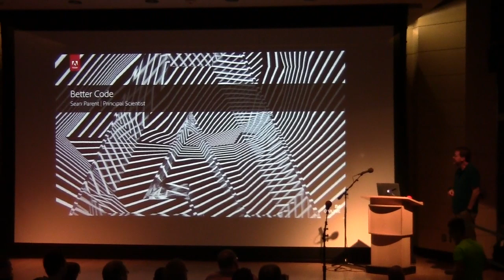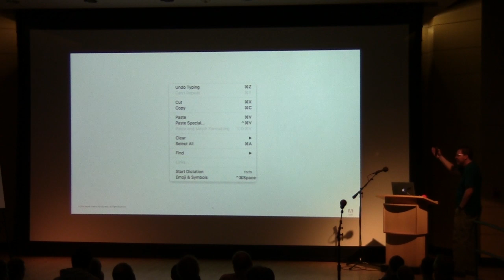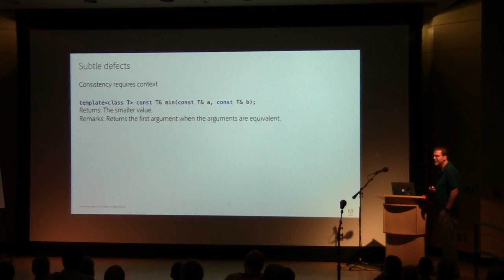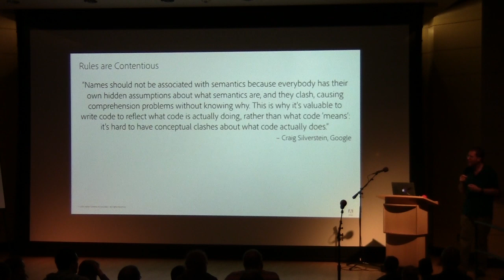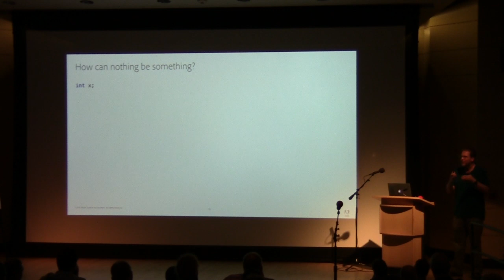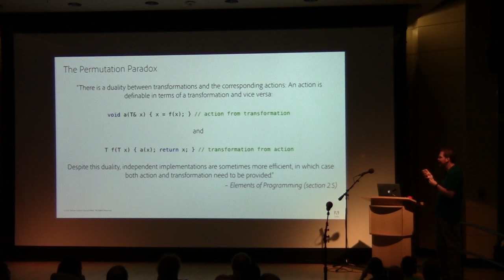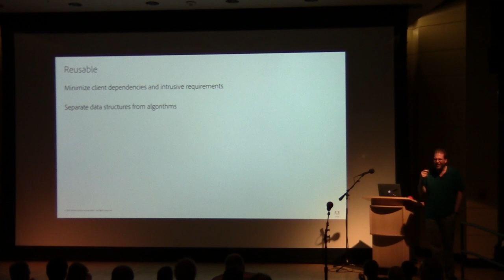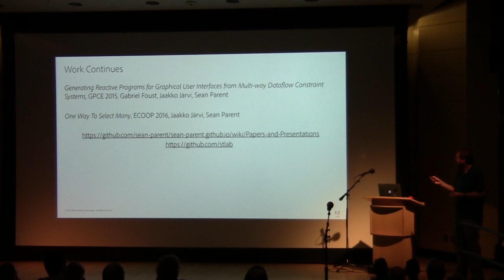Sean Parent's 2016 Keynote: Better Code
The process of improving an existing body of code can be very challenging. In this talk I'll offer a concise definition of "good code", inherent tradeoffs in any system, and techniques for approaching a large code base.